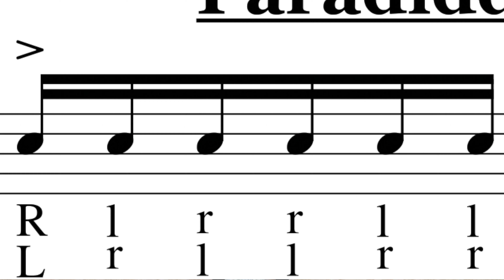This is a Paradiddlediddle